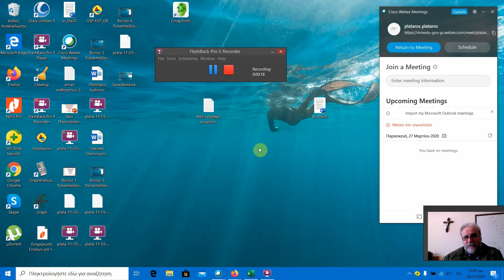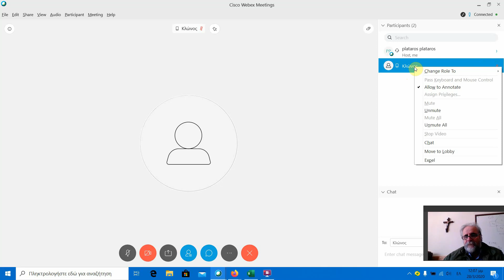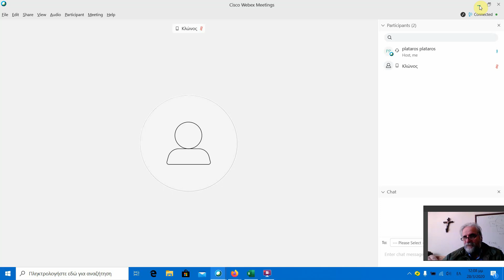Βίντεο 5 Τηλεκπαίδευση λόγω κορονοϊού Πρώτες βοήθειες για να βγάλουμε κάποιον έξω από το μάθημα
Η έσχατη δυνατότητα που έχει ο καθηγητής είναι να βγάλει κάποιον έξω από το μάθημα . Πότε χρειάζεται αυτό;;; α) Όταν παρενοχλεί το μάθημα στέλνοντας  μηνύματα εκτός  πλαισίου μαθήματος. Όταν αρνείται να κλείσει το μικρόφωνό του ή όταν το κλείνει ο καθηγητής και αυτός το επανενεργοποιεί. β) Όταν ένας άσχετος εκτός τάξης έχει μπει στην τάξη. (Όποιος έχει τον σύνδεσμο, μπορεί να μπει. Ο σύνδεσμος, δεν είναι και τόσο απόρρητος, αφού όποιος τον έχει, μπαίνει με ένα ψευδώνυμο και με ένα αληθοφανές μέηλ (π.χ. ) Δεν χρειάζεται κανένας κωδικός. Μεγάλη προσοχή στο β) Σειρά βίντεο επειγόντων για επίλυση διαφαινόμενων προβλημάτων στην Τηλεκπαίδευση λόγω κορονοϊού.
Τα βίντεο έχουν δημιουργηθεί με τον χαρακτήρα του επείγοντος.